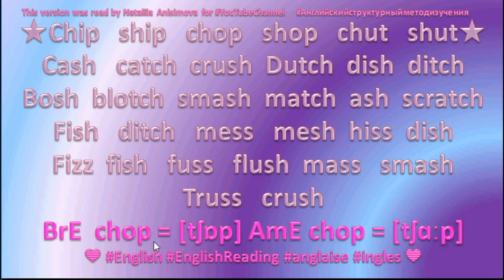⭐💙 English Reading ⭐💙 83 Words Crush Dutch 2020